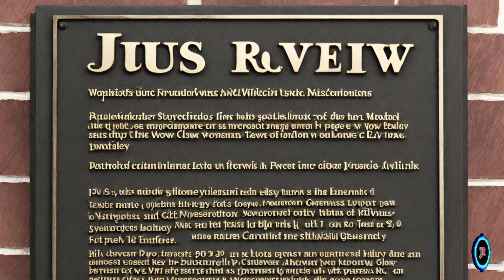The Power of Advertising